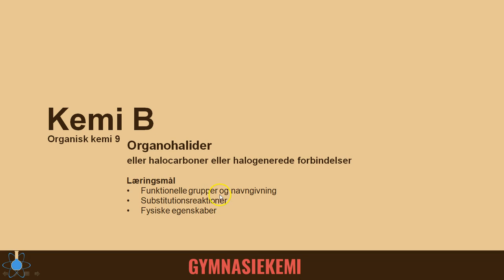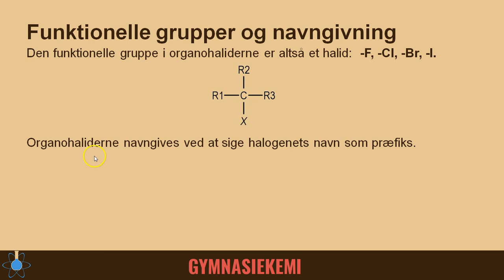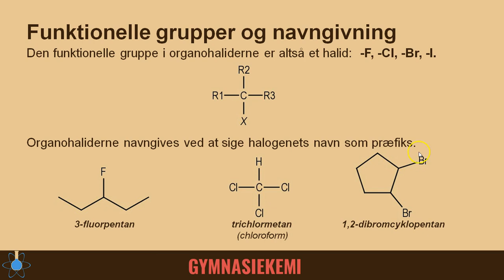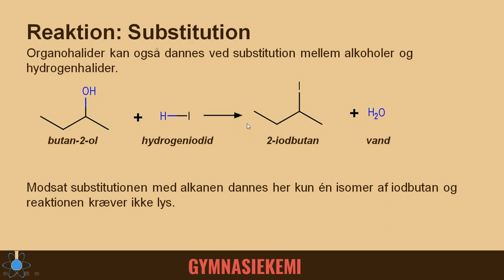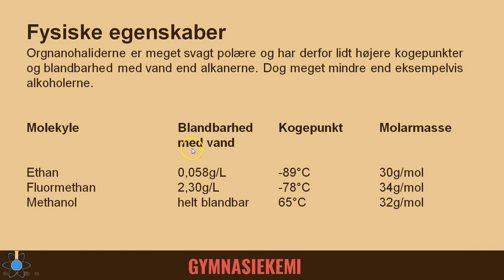Organohalider | Kemi B - Organisk kemi 9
Start - 0:00
Navngivning - 0:17
Reaktioner - 2:15
Fysiske egenskaber - 3:52